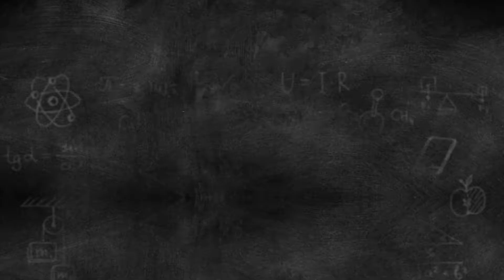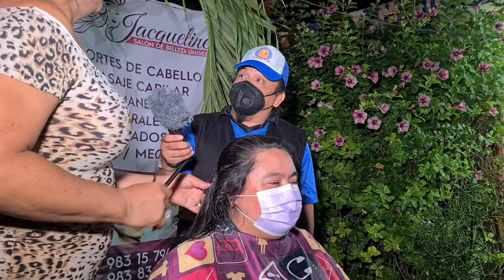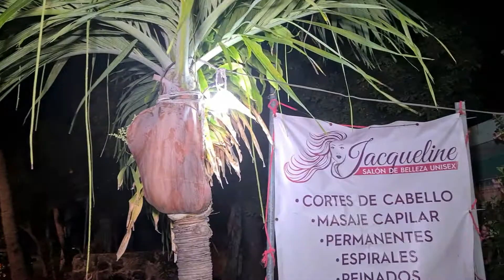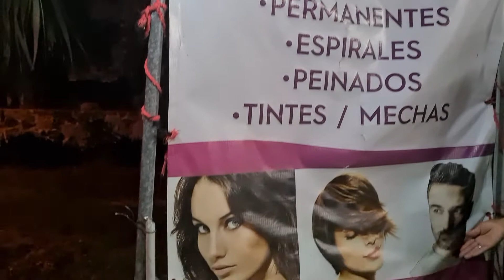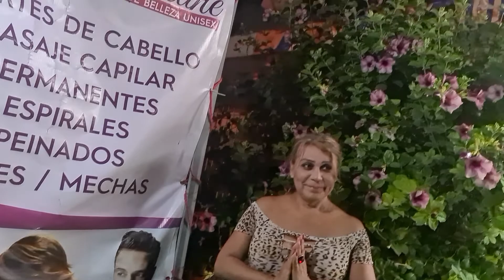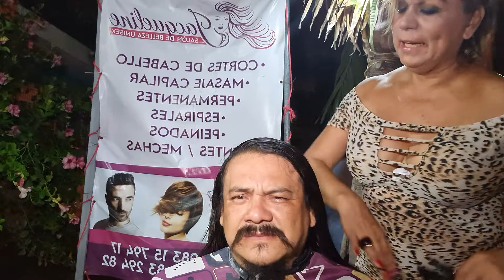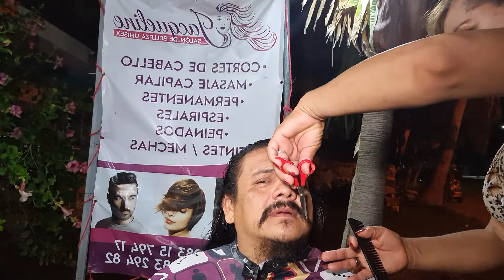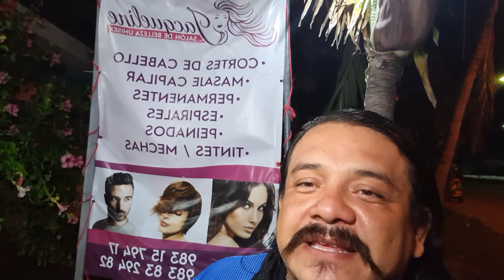la Jacqueline pero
pandilla, familiares y amigos.
salimos a depilarme el bigote y llegue con la autentica, la original, la que no acepta imitaciones y nos contó de ella y el closet abierto para los que quieren aprender
con ustedes.
Jaqueline

P R E S E N T A

Proyecto Sociocultural de contenido informativo social, donde lo han etiquetado de corte revista, la idea que busca este programa, es de poner en contexto la actualidad de una comunidad llamada Chetumal, donde es la Capital de la grilla como se le conoce en el bajo mundo de barrio bravo.

AlEstiloChetuBien​​​ es una mirada al taboo, las fobias y manías de una Suciedad Chetumalpuerca de doble moral y triple discurso, que vive a un "Estilo ChetuBien", donde su identidad, es su cultura y NO sus políticos locales.

AlEstiloChetuBien​​​ es una mirada a la realidad de un personaje irreverentemente cociente llamado... Rony Rosado.

Cada 1er lunes del mes, nuevos capítulos de la tercera temporada

"el podcast de ElPelana​​"
Lunes 10pm por LaBandaTv​​ y AlEstiloChetuBien​​

"La Neta, nO Igual & $¡"
Sábados 10am por AlEstiloChetuBien​​​

Sábados de Tertulia
Sábados 10pm por el canal de MelancolicosAnonimos​​​

cada Mes nuevos episodios por LaBandaTv​​​

Viernes 9pm por LaBandaTv​​​